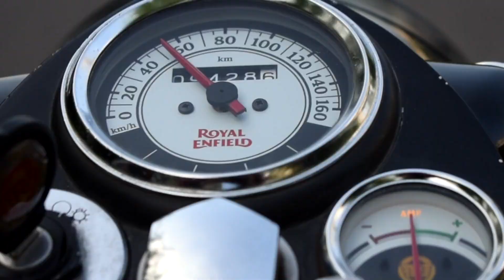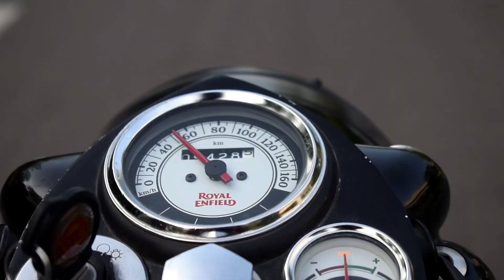GOT KICKED OUT FROM THE MALL FOR DOING THIS 😂😂